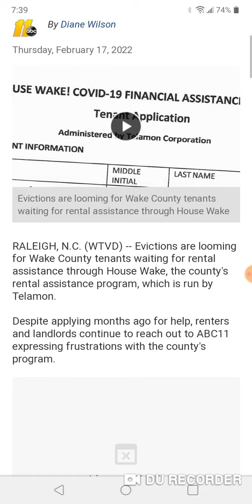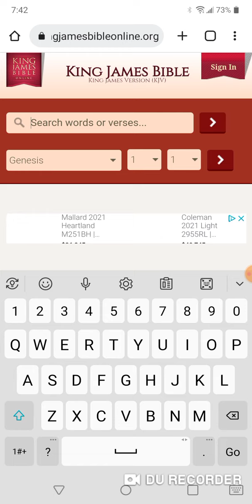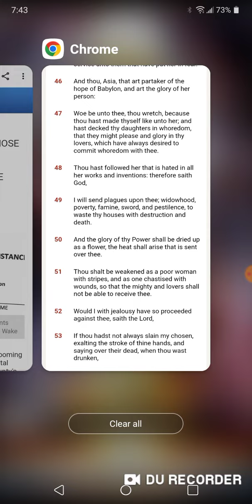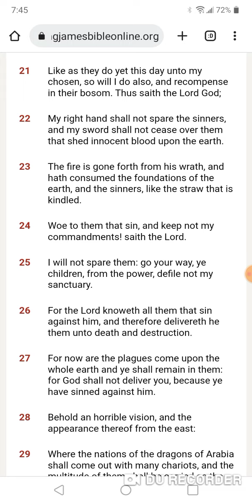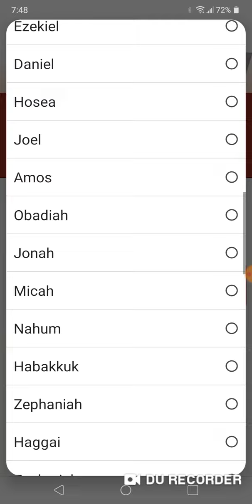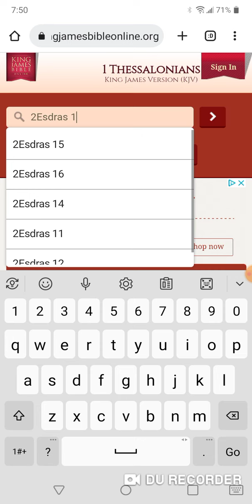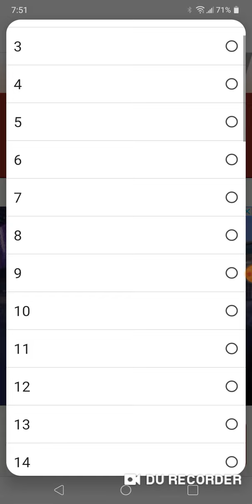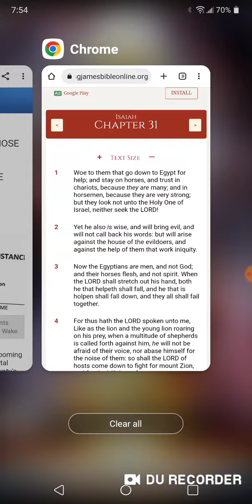MORE BAD NEWS EVERYDAY TURN UP💥💥💥!!!!